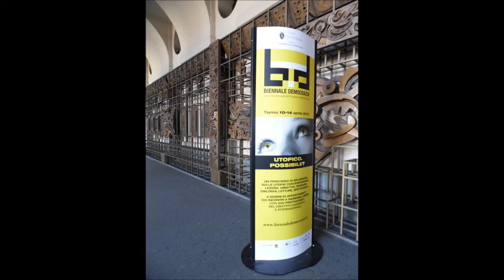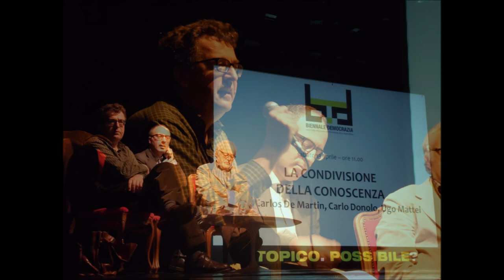La Condivisione della Conoscenza - Biennale Democrazia 2013 - J.C. De Martin, C. Donolo, U. Mattei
Dibattito tenutosi al Piccolo Regio Puccini (Torino) il 13/04/2013

L'interesse per i commons (i beni comuni) in diversi ambiti. L'interazione tra tecnologie digitali e proprietà intellettuale. Internet e la diffusione delle conoscenze. Nuove enclosures?

Conoscenza bene comune o conoscenza bene privato?

Relatori: Juan Carlos De Martin (Docente del corso di Rivoluzione Digitale presso il Politecnico di Torino), Carlo Donolo (Ex docente di Sociologia economica presso l'Università La Sapienza di Roma), Ugo Mattei (Docente di Diritto civile all'Università di Torino e Diritto comparato all'Università della California).

NOTA:

- Brevissime sezioni Audio sono disturbate
- Intro "Un bel dì vedremo" - Madame Butterfly di G. Puccini - Versione di Angela Gheorghiu
- Foto distribuite con Licenza Creative Commons 3.0 Attribuzione Condividi allo stesso modo - Utente Flickr: daviderudy93